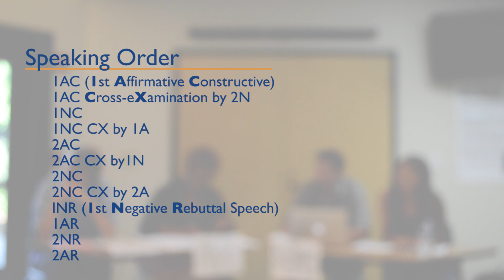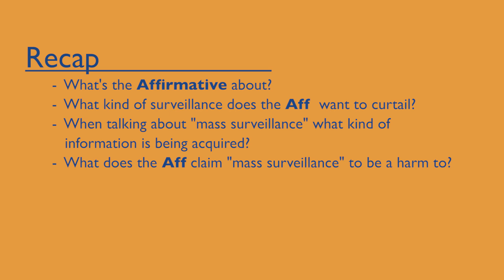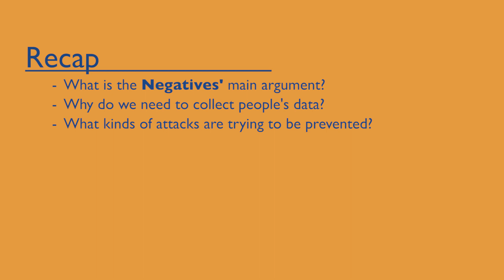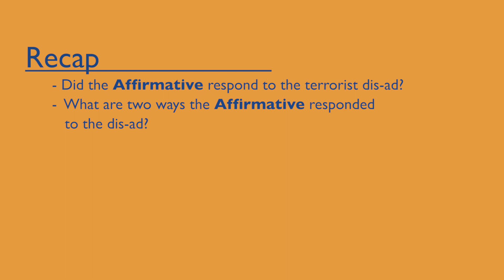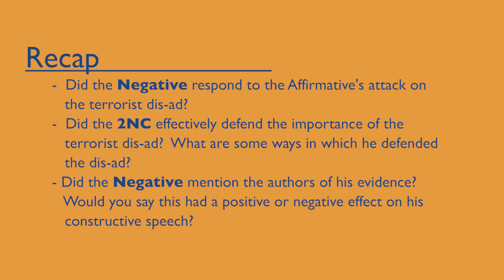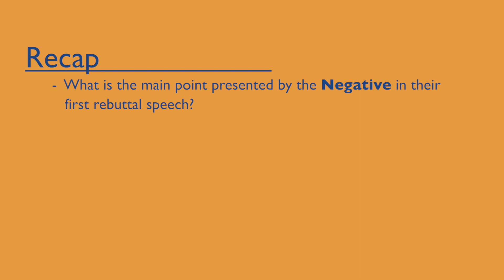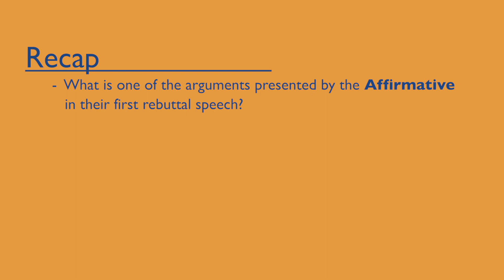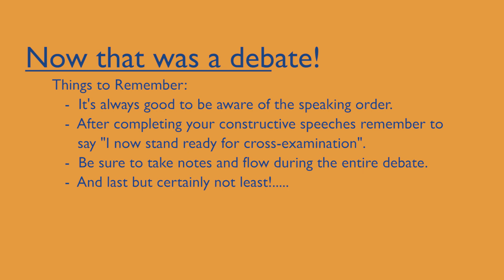2015-16 AUDL Mock Debate